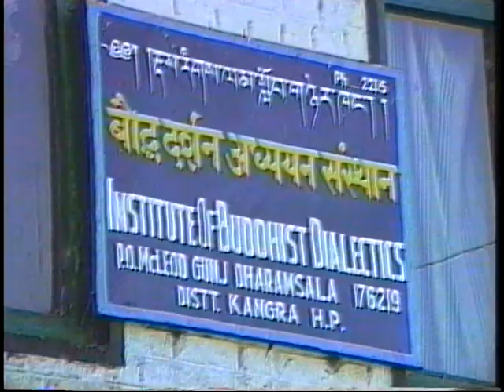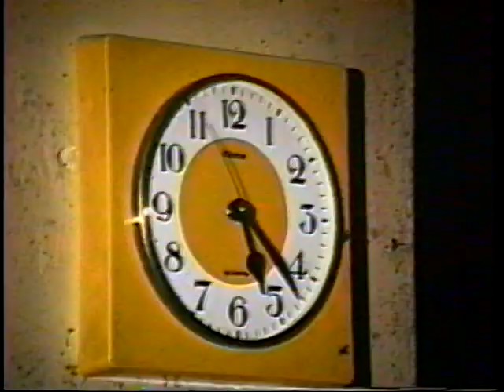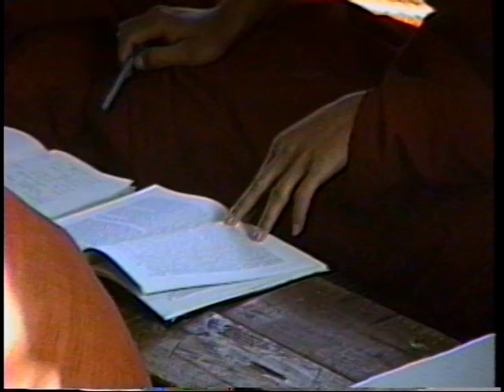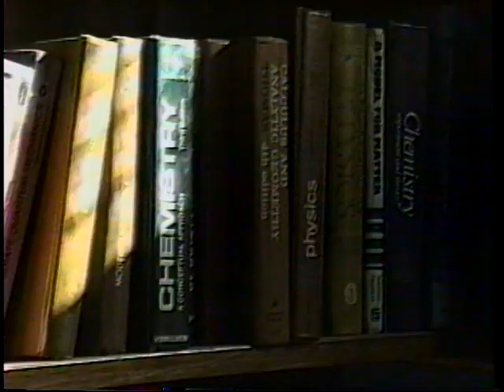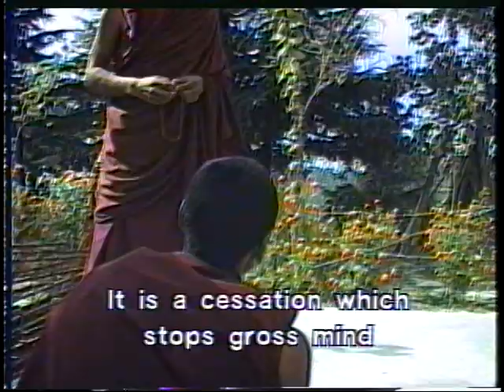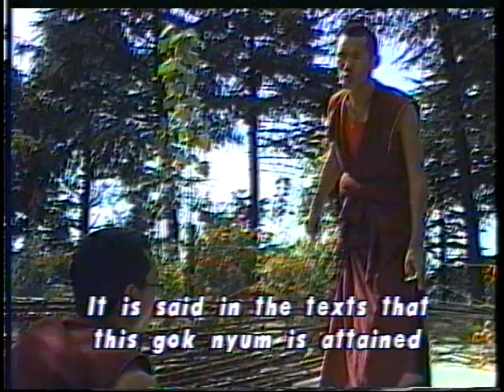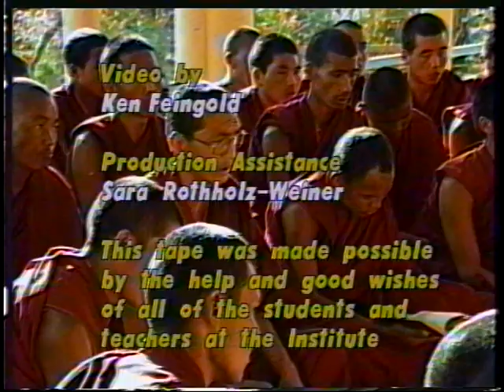Institute Of Buddhist Dialectics, Dharamsala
A documentary about the Institute of Buddhist dialectics in Dharamsala, India. Made in collaboration with the Institute, this video discusses the nature of traditional Buddhist education and the experiments the school has undertaken.  There is a special focus on the tradition and practice of philosophical debate.